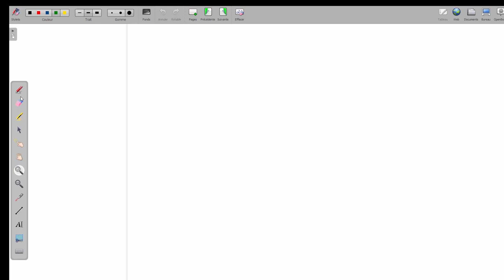Lois de probabilité : uniforme discret, uniforme continu ; loi binomiale ; loi normale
Commentaires de la correction d'une interrogation en 6ème secondaire.
1) Exemple d'expérience aléatoire conduisant à la définition d'une variable aléatoire discrète.
2) Représentation loi de probabilité et fonction de répartition d'une loi uniforme discrète
3) Représentation densité de probabilité et fonction de répartition d'une loi uniforme continu.
4) Interprétation espérance mathématique dans un jeu de hasard
5) Loi binomiale
6) Loi normale